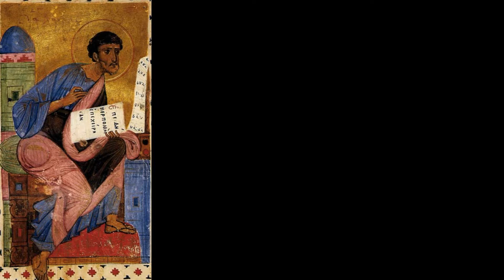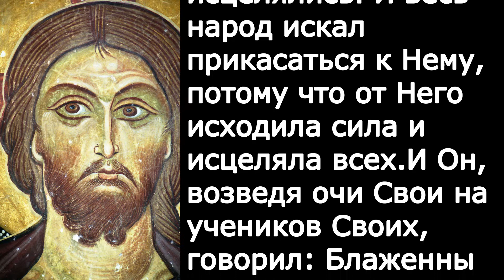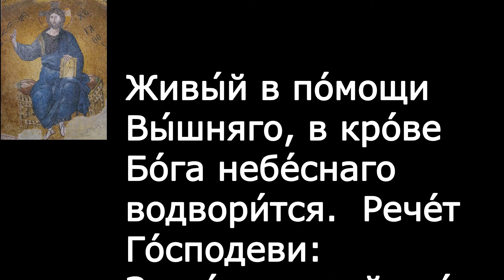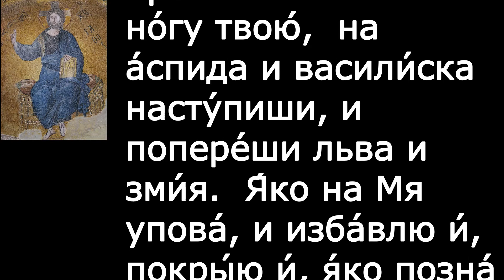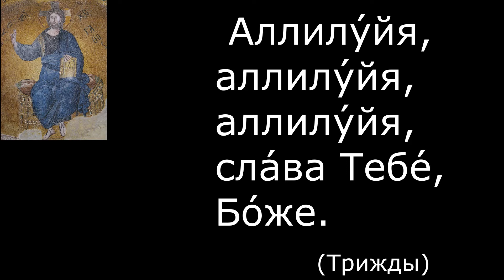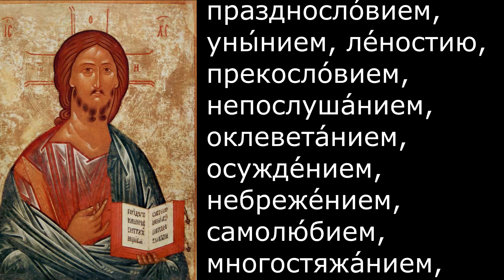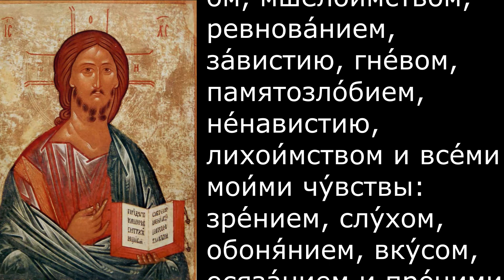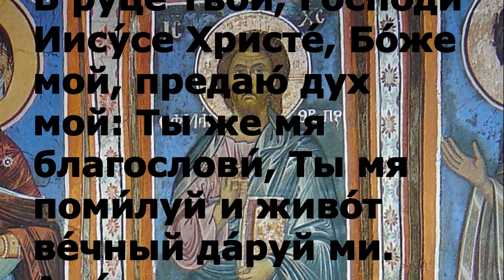Евангелие Иисусова молитва и исповедь вечер 1 июня 2021 года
Вечерняя молитва и чтение из Писания 31 мая 2021 года

Сегодня читается   Лк. 6:17–23

Божье благословение да будет со всеми нами

300 слов мудрости священник Георгий Максимов смотреть
весь плейлист